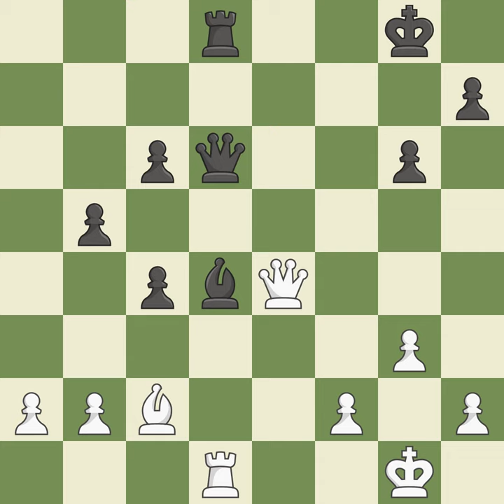Gareev Timur (UZB) VS Kosintseva Tatiana (RUS)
[Event "Cup Russia (open)"]
[Site "Samara (Russia)"]
[Date "2002.??.??"]
[Round "7"]
[White "Gareev Timur (UZB)"]
[Black "Kosintseva Tatiana (RUS)"]
[Result "0-1"]
[ECO "A81"]
[WhiteElo "2431"]
[BlackElo "2457"]
[Annotator ""]
[Source ""]
[Remark "VII-VIII"]

1.d4 f5 2.g3 Nf6 3.Bg2 g6 4.Nf3 Bg7 5.O-O O-O 6.d5 e6 7.dxe6
d5 8.c4 dxc4 9.Qc2 Qe7 10.Nc3 Bxe6 11.Nd4 c6 12.e4 Nxe4 13.Nxe6
Qxe6 14.Nxe4 fxe4 15.Re1 b5 16.Rxe4 Qf5 17.Qe2 Nd7 18.Rf4 Rae8
19.Be3 Qe6 20.Re4 Qf6 21.Rd1 Rxe4 22.Bxe4 Ne5 23.Bxa7 Rd8 24.Bd4
Qd6 25.Bc2 Nf3+ 26.Qxf3 Bxd4 27.Qe4 Qf6 28.Rd2 c5 29.Kg2 Rf8
30.f4 Kg7 31.Qb7+ Rf7 32.b3 Rxb7 0-1